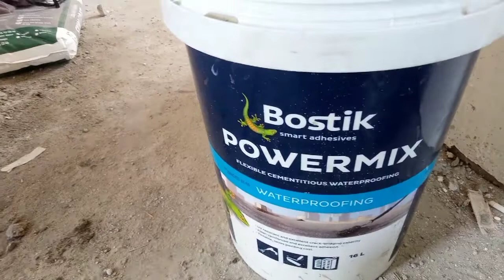paano ang pag water froofeng sa cr